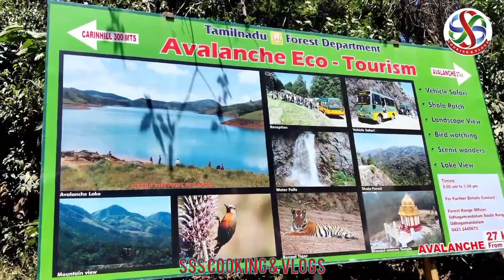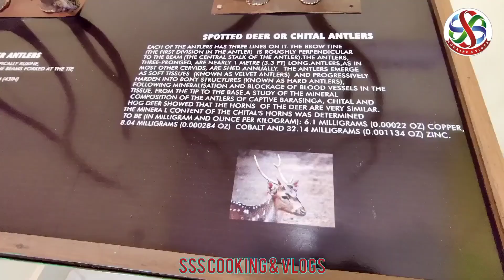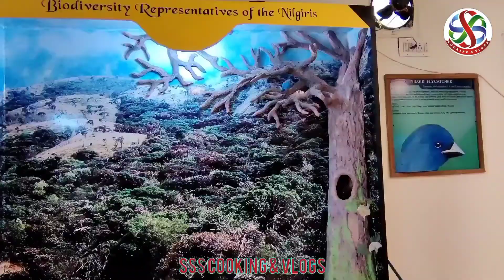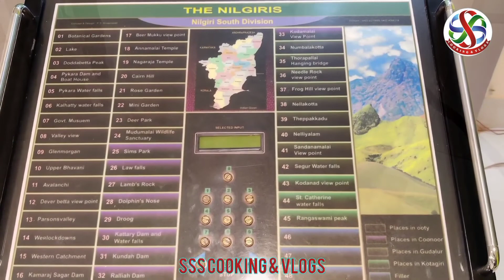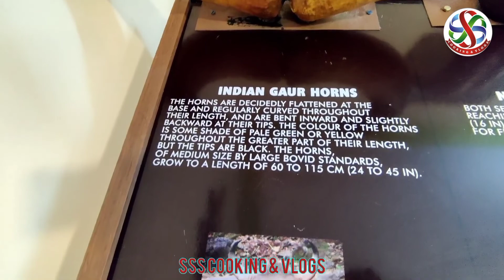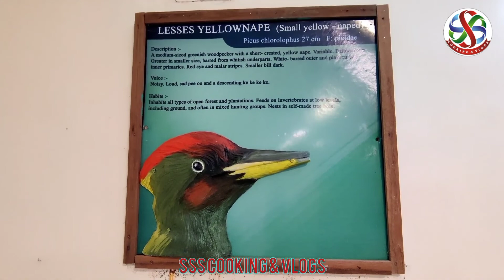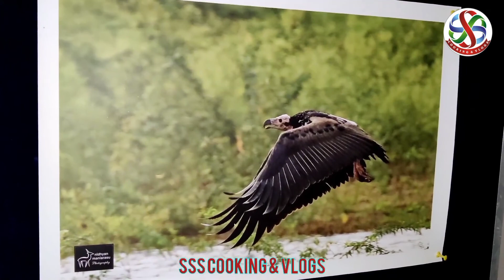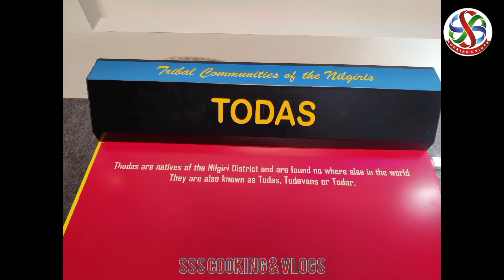CAIRN HILL ECO AWARENESS CENTRE | INTERPRETATION CENTRE | OOTY VLOGS | S S S COOKING & VLOGS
MUSIC 🎶🎵 CREDITS

Musician: LiQWYD